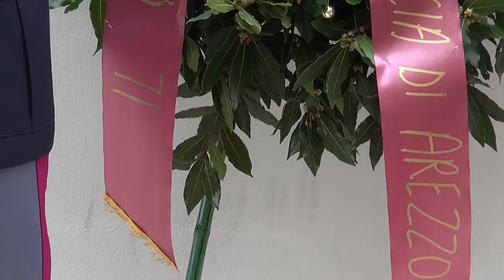Arezzo. Festa della Polizia di Stato, il bilancio di un anno: "meno reati ma più arresti"